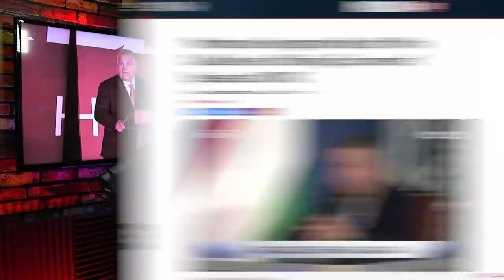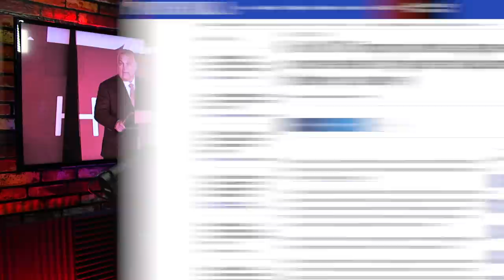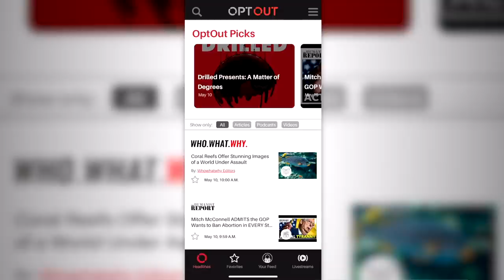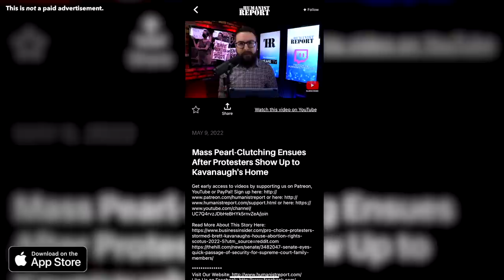Why CPAC Hungary Should Horrify EVERY American